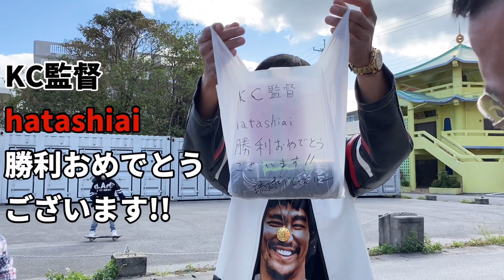hatashiaiを終えて試合の感想と、次戦の意気込みを聞きに行く地獄のクリスマス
しろっぺ／友寄志郎
【SNS】